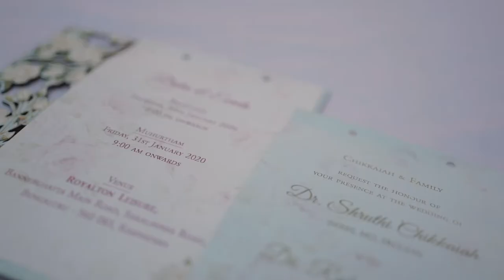Shruthi x Rakesh ,Banglore// Trailer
Cinematography by: More Than Red.
Photography: BUGS&Co
Album: Chapter Three (Alternate Versions)